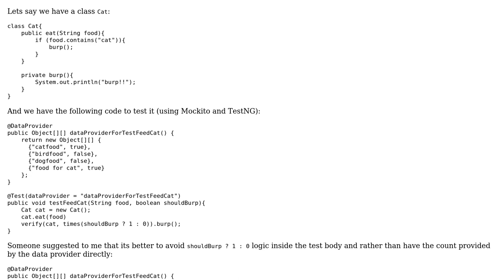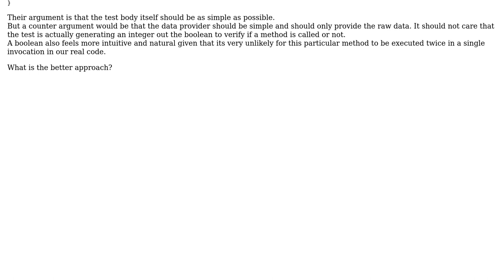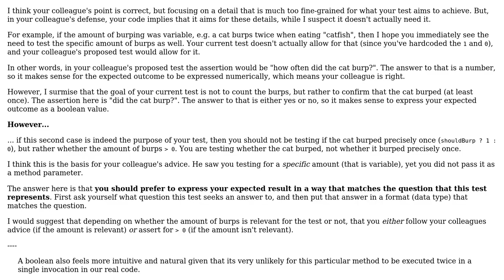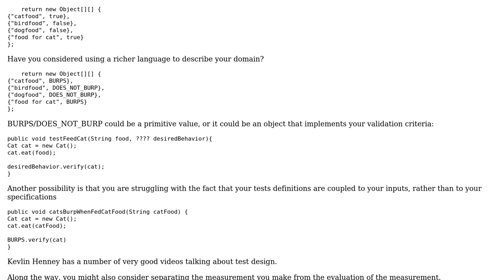Software Engineering: Logic in data provider vs test body (2 Solutions!!)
Software Engineering: Logic in data provider vs test body

With thanks & praise to God, and with thanks to the many people who have made this project possible! | Content (except music & images) licensed under CC BY-SA | Music | Images & others | With thanks to user VoiceOfUnreason user Flater user Anmol Singh Jaggi and the Stack Exchange Network Trademarks are property of their respective owners. You are responsible for your own actions.